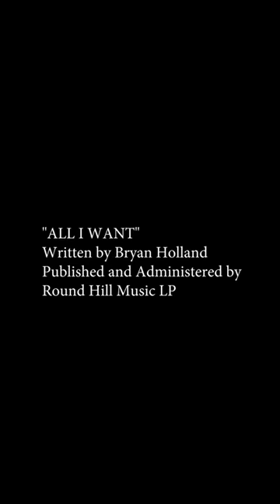Crazy Taxi Gazillionaire Official Launch Trailer - New Mobile Game for Android & iOS